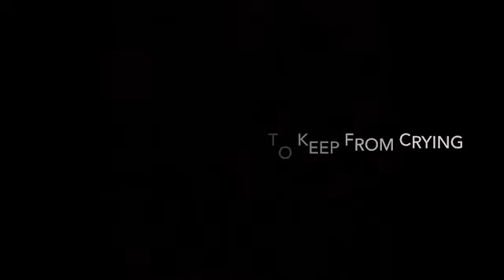A day in the life of this stupid thing we call Adulting.... (Vlog)